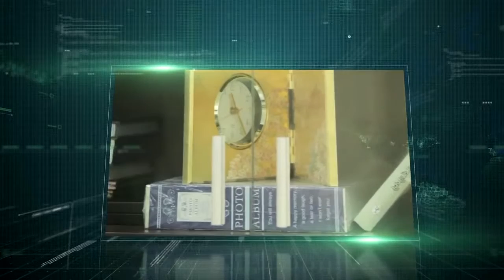LICT Career Camp 2016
LICT Career Camp: 23 April, 2016
Place: Krisibid Institute
দেশের শিক্ষিত তরুণ প্রজন্মকে তথ্যপ্রযুক্তি খাতে আগ্রহী করে তাদের এই খাতে আরও বেশি সম্পৃক্ত করতে তথ্য ও যোগাযোগ প্রযুক্তি বিভাগ দেশের ৬৪ জেলার নির্বাচিত সরকারি-বেসরকারি বিশ্ববিদ্যালয় ও কলেজে আইসিটি ক্যারিয়ার ক্যাম্প আয়োজনের কাজ শুরু করেছে। বাংলাদেশ কম্পিউটার কাউন্সিল (বিসিসি)-এর লিভারেজিং আইসিটি ফর গ্রোথ এমপ্লয়মেন্ট অ্যান্ড গভর্নেন্স (এলআইসিটি) প্রকল্প থেকে এই আইসিটি ক্যারিয়ার ক্যাম্প চালু হচ্ছে। সম্প্রতি রাজধানীর কৃষিবিদ ইনস্টিটিউট মিলনায়তনে এই উদ্যোগের আনুষ্ঠানিক উদ্ধোধন করেন তথ্য ও যোগাযোগ প্রযুক্তি প্রতিমন্ত্রী জুনাইদ আহমেদ পলক। উদ্ধোধনী অনুষ্ঠানে তিনি বলেন, ‘আমাদের লক্ষ্য হলো ২০২১ সালের মধ্যে তথ্যপ্রযুক্তি খাতের রপ্তানি আয় ৫ বিলিয়ন ডলারে উন্নীত করা। বর্তমানে ১০ লাখ তরুণ-তরুণী কাজ করছেন এই খাতে। ২০২১ সাল নাগাদ আমরা এ খাতে নতুন করে ১০ লাখসহ মোট ২০ লাখ তরুণ-তরুণীর কর্মসংস্থান নিশ্চিত করতে চাই।’ তিনি আরও জানান, এলআইসিটি প্রকল্পের আওতায় আগামী তিন বছরে প্রশিক্ষণ পাবে ৪৪ হাজার তরুণ-তরুণী। দেশের ১২৯টি বিশ্ববিদ্যালয়ে এ ক্যারিয়ার ক্যাম্প অনুষ্ঠিত হবে বলেও জানান তিনি।